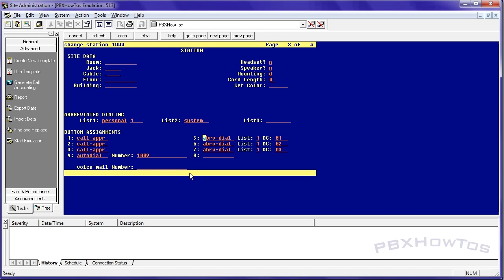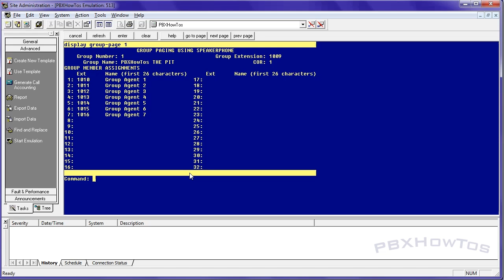THE BASICS - GROUP PAGING - Avaya PBX R12 - HD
Video Topic: THE BASICS -- Group Paging
System: Avaya Communication Manager -- R12

This video covers the basic functions of the Avaya PBX. I am a former Tier 3 Engineer that worked in Denver and I find helping others is very rewarding. This is a way I can share my training with others both new and experienced with the Avaya PBX telephone systems. Any views and expressions in this or any other of my videos are of my own. I am in no way employed or associated with Avaya. I just want to help people with their PBX's.